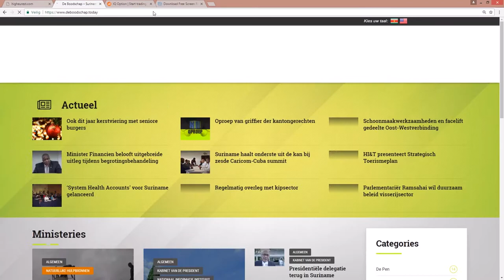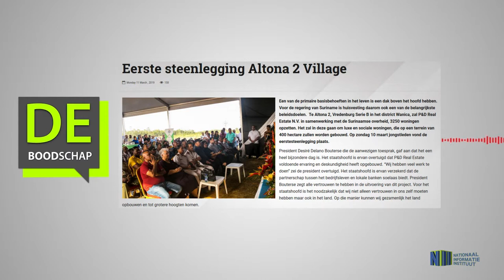Eerste steenlegging Altona 2 Village